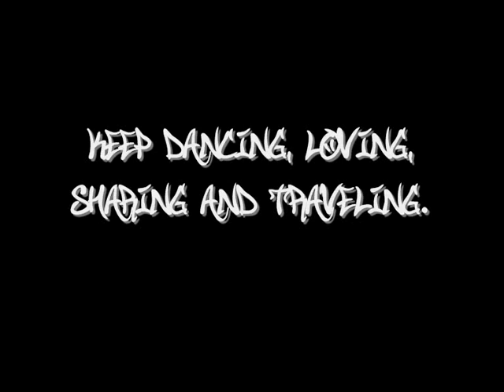Bboy Chickn - Breakdance - South Korea Trip - March 2012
Hello,

This is my new bboy video during my trip in South Korea in March 2012.

I went to Seoul. Cheonan, Gwangju, Mokpo, Busan and Suwon. Unfortunately, I could not record everytimes or dance everywhere, the rain was heavy and annoying in the beginning of the trip.

I did not want to use a korean-rap / hip-hop song because I could not first find the lyric and be able to really understand what is it about. However, I wanted to use a music from this part of the world and after several research, I found what I wanted. The music I used has been extracted and edited from this youtube video

Thanks again for all the korean and non-korean who have helped me during the trip.

Hopefully, you will like my crappy six-steps and my random bboy performance.

Cheers !